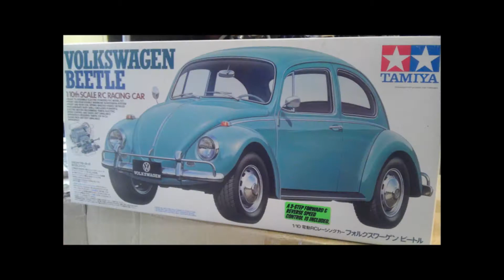SWINGLINE STAPLER CONTEST! PLACE YOUR COMMENT AND WIN!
This amazing stapler could be yours by placing a simple comment on this vid. Make sure to watch the vid for the rules of the contest.

RULES OF THE COMMENT! COMPLETE THE SENTENCE " IF I HAD THAT STAPLER, I WOULD. "

ENTRY PERIOD - OPEN NOW TIL 5/29

WINNER WILL BE DRAWN THIS THURS MAY 30 ON BONAFIDE LIVE!